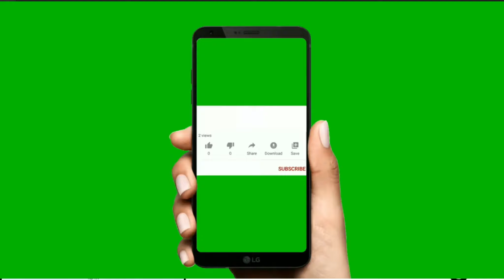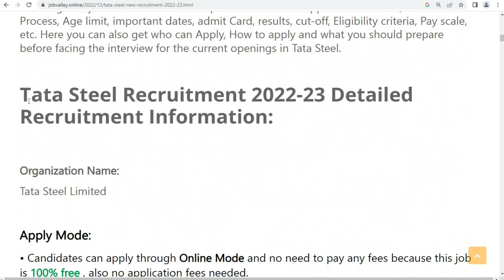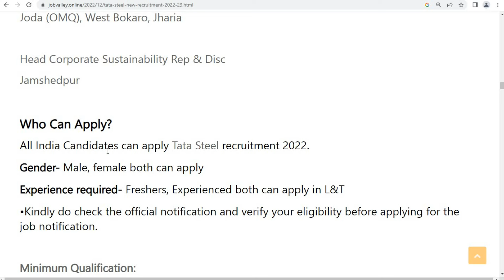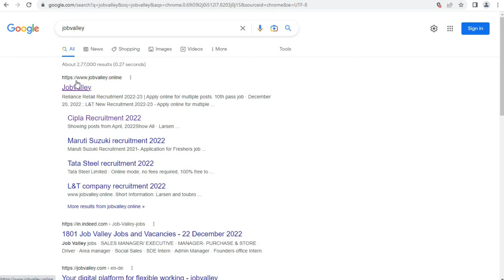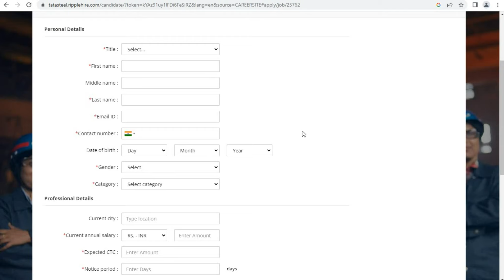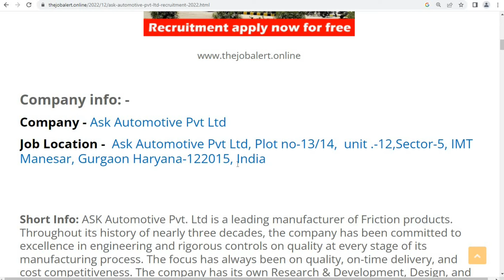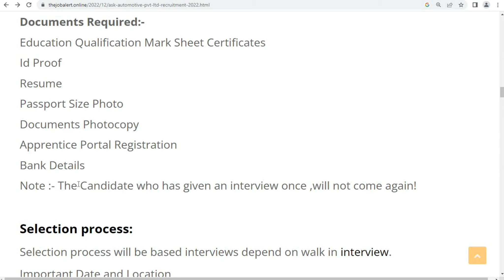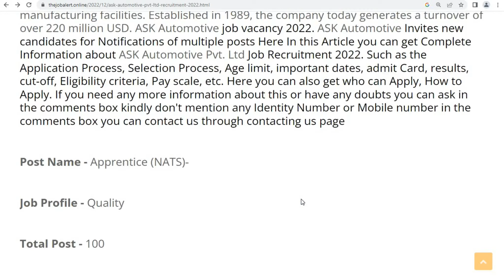Tata Steel में निकली भर्ती | Tata steel company job vacancy 2022 | private company job vacancy 2022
Tata Steel Recruitment 2022  || tata steel job vacancy 2022 || private company job vacancy 2022

Queries Solved:
tata steel jamshedpur recruitment 2022
tata steel recruitment 2022 apply online
tata steel recruitment 2022 diploma
tata steel recruitment 2022 angul
tata steel iti recruitment 2022

Regards
Job valley